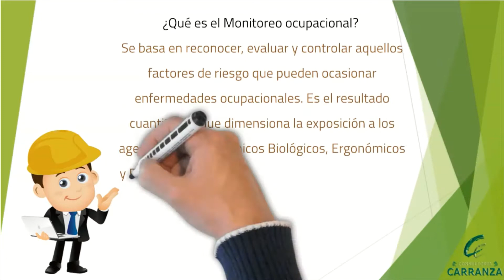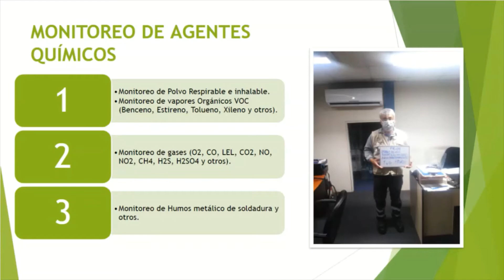Monitoreo Ambiental y Ocupacional